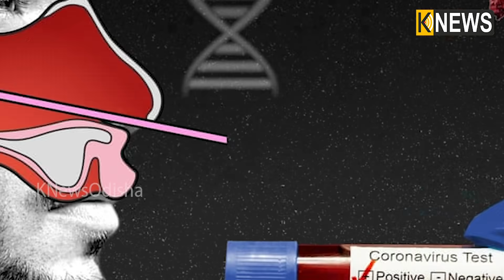କୋଭିଡ ଟେଷ୍ଟ ନେଇ ଆସିଲା ଆଇସିଏମଆର ନୂଆ ଗାଇଡଲାଇନ, ଜାଣନ୍ତୁ ନମୂନା ପରୀକ୍ଷା ବେଳେ କାହାକୁ ଦିଆଯିବ ପ୍ରାଥମିକତା